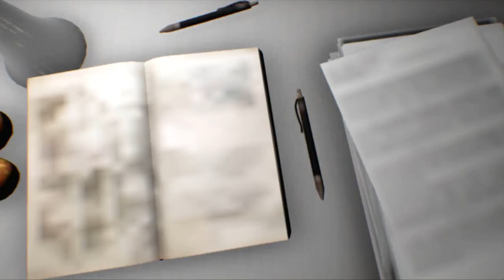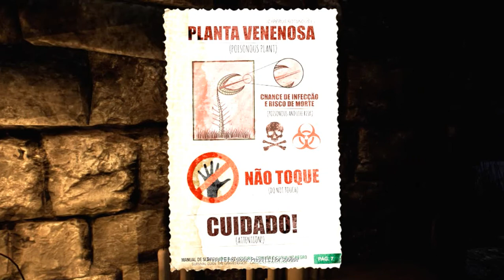Pesadelo - Regressão One-Shot - Restless, Haunting, And Hungering...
I'm not quite sure what to make of this first-person horror game, and I don't think I ever want to return to this graveyard. I'll let you guys decide!

A cemetery filled with hostile creatures. A church that will not save you. Complex puzzles. The return to the school where everything began. And a fragile, intelligent girl with a thirst for revenge.

Have a request? BRING IT ON!

Game Key was provided by Skyjaz Games for the purpose of this let's play.